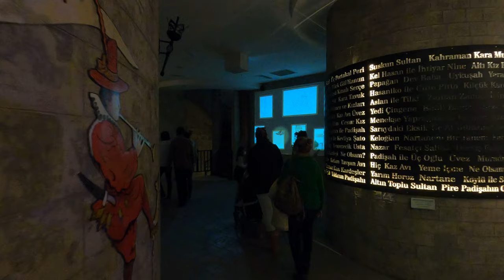Eskişehir Sazova Park | Turkey Walking Tour 23 October 2021 |4k UHD 60fps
Sazova Park, one of the largest parks in Eskişehir and perhaps in Turkey, is one of the first stops of Eskişehir residents who want to breathe a little with its nature and atmosphere. However, another aspect that makes the park different from many similar ones is the centers with different themes.

The park, which is a breathing and education stop especially for families with children, deserves at least 1 day to be able to visit it fully. Fairytale Castle, Space House, Pirate Ship and Sazova Park Aquarium, which are the interesting parts of the park, are appreciated by the visitors.

00:00 Intro
00:38 Sazova Park Entrance
07:24 Pirate ship
15:11 Dream Castle
23:55 TOUR END

🎥Camera: Gopro8